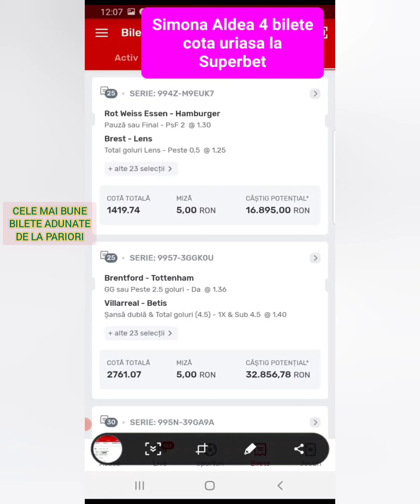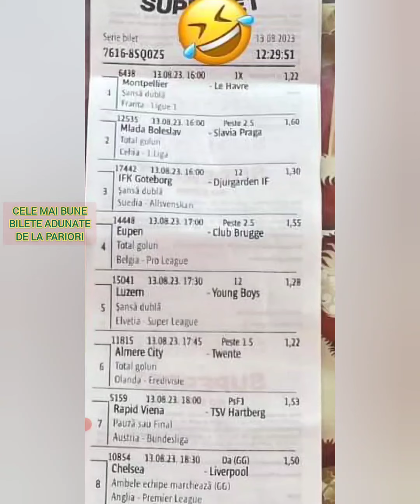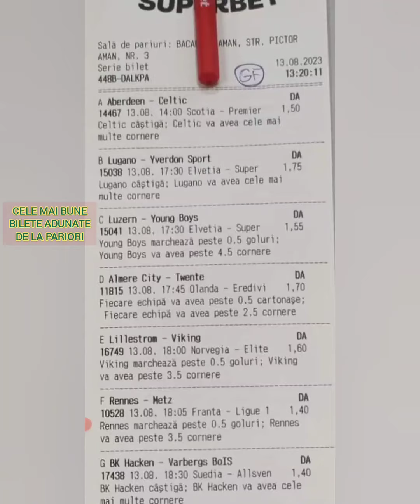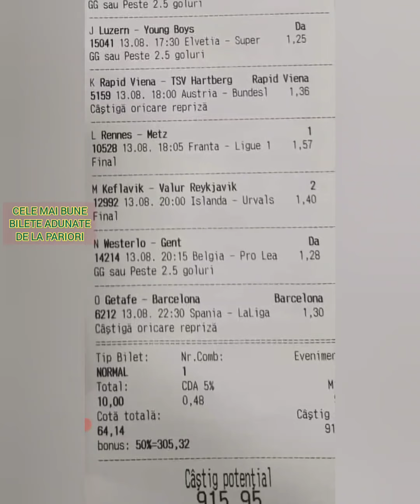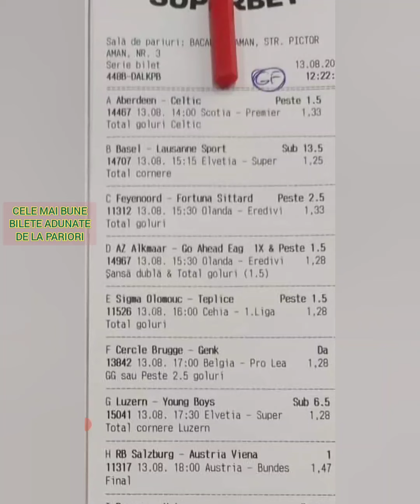/PONTURI SI PARIURI DE LA CEI MAI BUNI PARIORI azi 13 august 2023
Bilete la Pariuri sportive azi cu pronosticuri  din fotbal, tenis, baschet la  Superbet.
Cele mai bune Bilete la pariuri sportive azi 13 August adunate de prin grupurile de pariuri
 de la pariori amatori care castiga mai  des  decat ceilalti pariori de rand.
Cei mai buni pariori si cele mai bune bilete, toate adunate intr un singur loc si oferite absolut gratuit zi de zi.
De ce sa pierzi bani si timp pana devii experimentat, cand poti profita de  experienta altora gratuit?
Fotbal, tenis, hochei, handbal sau alte sporturi gasiti pe aceste bilete.

Abonati va pt notificari instant